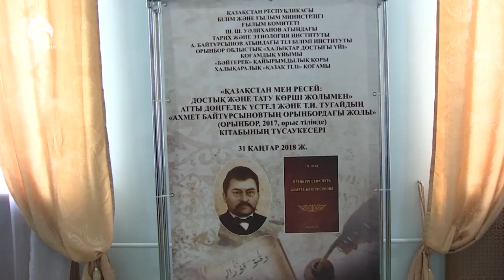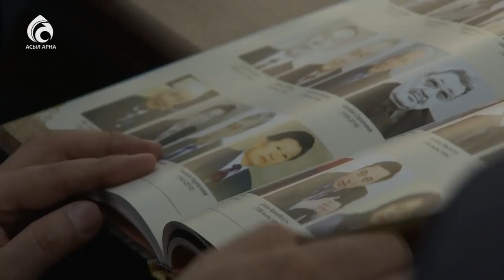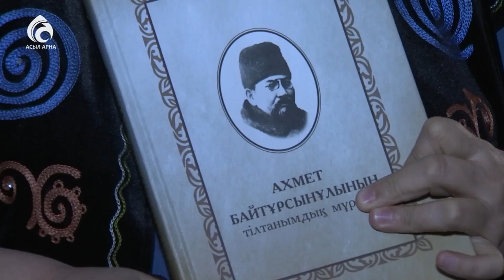"А.Байтұрсыновтың Орынбордағы жылдары" атты кітап жарық көрді \ Ел ішінен \ Асыл арна